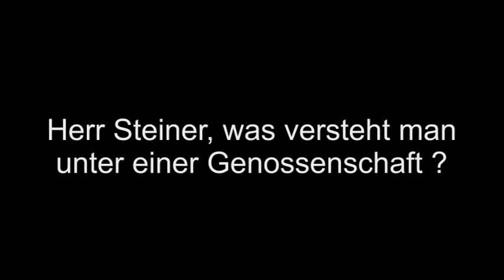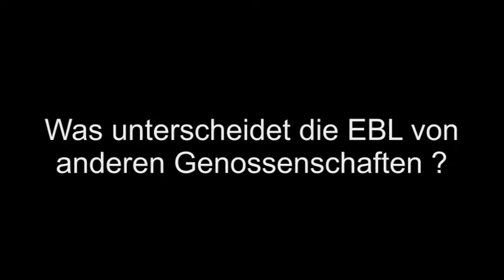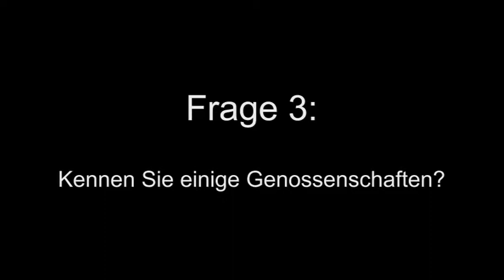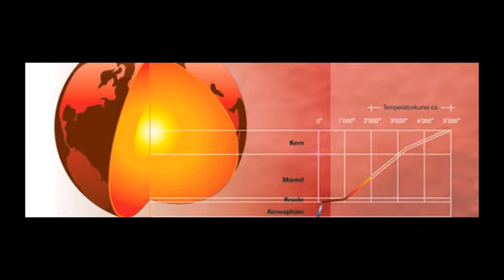Was ist eine Genossenschaft? Filmprojekt von Lernenden der EBL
Als eine privatrechtliche, vollkommen unabhängige Genossenschaft verpflichtet sich die EBL (Genossenschaft Elektra Baselland) zu verantwortungsbewusstem Handeln für die nachhaltige Entwicklung unserer Umwelt und unserer Gesellschaft. Im Film gehen Lernende der EBL der Frage nach, was genau denn eigentlich eine Genossenschaft überhaupt ist.